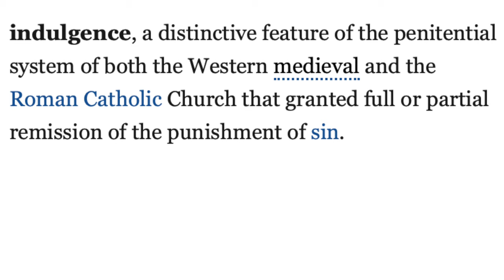THE RICHEST MAN Who Has Ever Lived - IT'S NOT WHO YOU THINK!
Who is the richest man who has ever lived? Everyone knows about the incredible wealth of Elon Musk, Jeff Bezos, and Bill Gates. But to answer the question of who has been the richest man in recorded history, we have to go back to Germany during the Renaissance. This video will shed light on the mysterious man whose fortune went far beyond the billionaires of modern times.